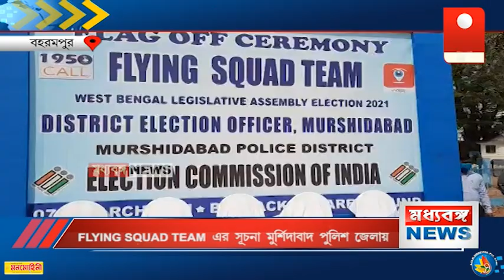FLYING SQUAR TEAM-এর সূচনা মুর্শিদাবাদ পুলিশ জেলায়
IMAGIN CTv